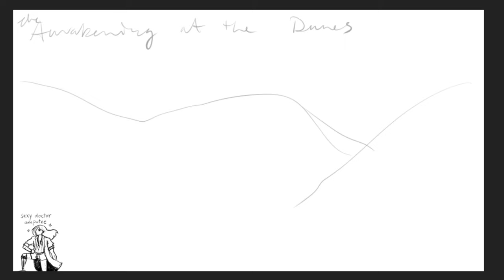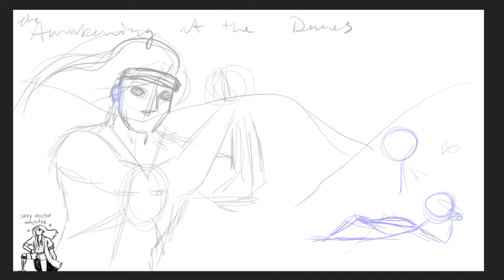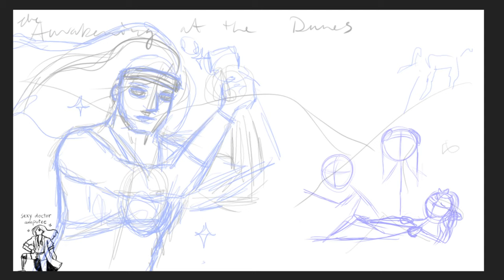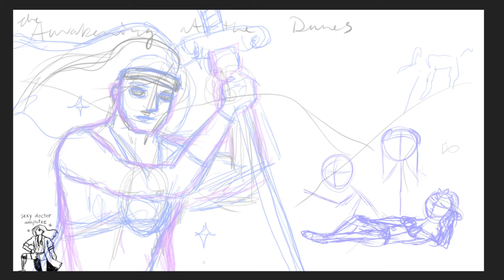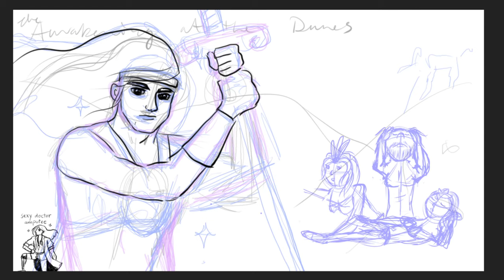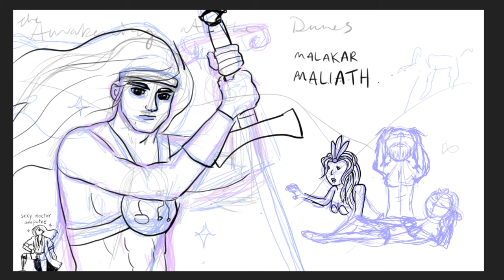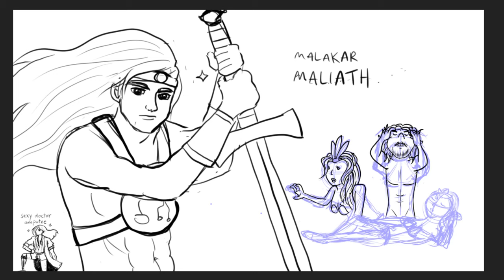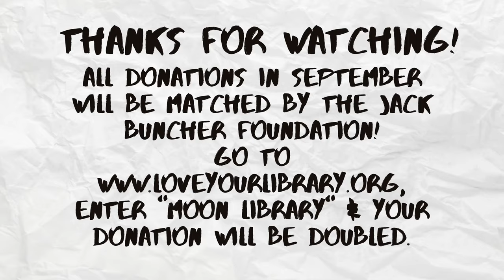Stump the Artist 002: Sexy Doctor Amputee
On our second recorded Stump the Artist, Paul and Roxanne revisit Sexy Doctor Amputee, an activist, memoirist, doctor, and motivational speaker by drawing one of his officially licensed romance novels. They were supposed to draw two, but oops.

Stump the Artist is two artists creating randomly generated books and movies to satisfy the whims of some Fictional Evil Overlords who are holding hostage funding has been taken captive by some Fictional Evil Overlords.